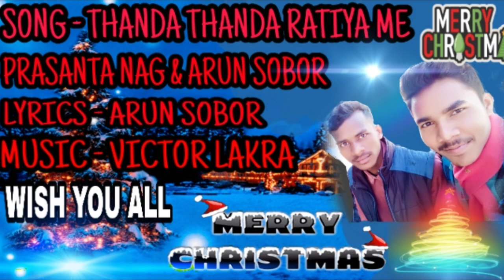New Christmas Jhumur Song // By Prasanta Nag & Arun Sobor // 2019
Here Is Fresh Jhumur Christian Song
Sung By Prasanta Nag & Arun Sobor

Lyrics- Arun Sobor
Singer- Prasanta Nag & Arun Sobor
Thanks!